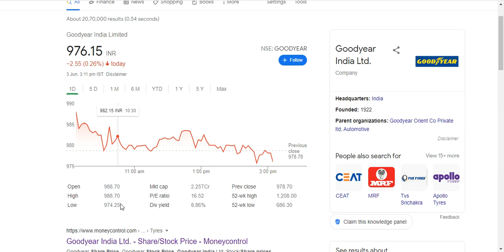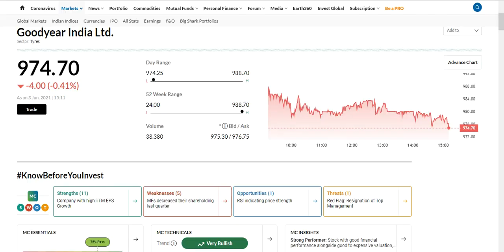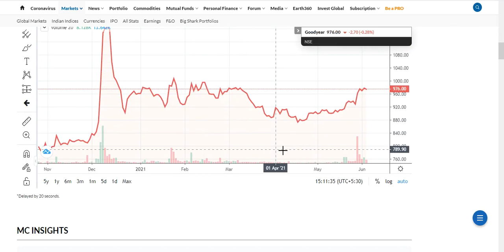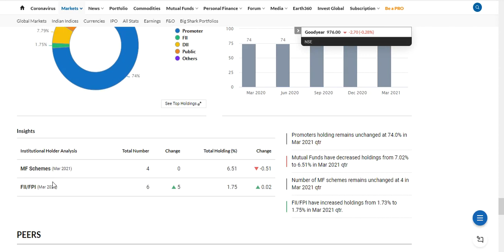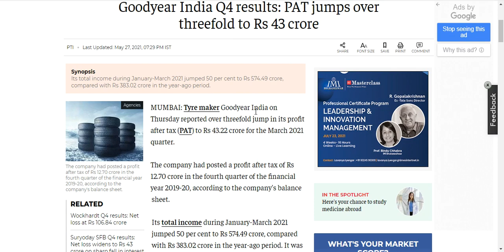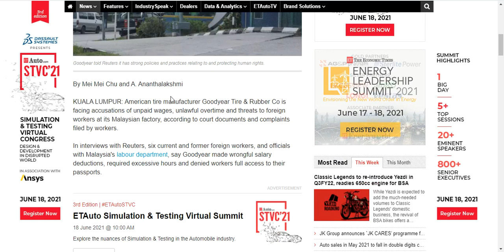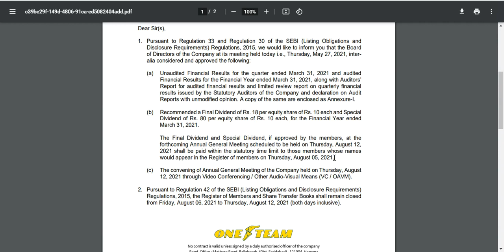Goodyear India Double Dividend Offer. Watch Full analysis here. Hurry up.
Goodyear India Unpredictable Double Dividend Bonanza Offer.